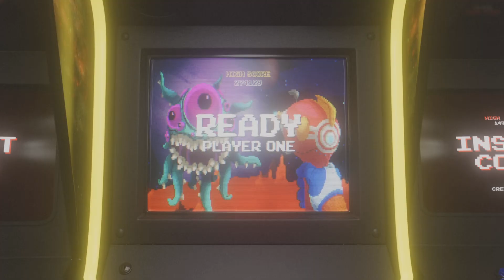Pinball FX My Little Pony Pinball